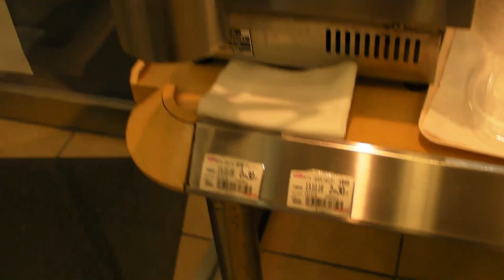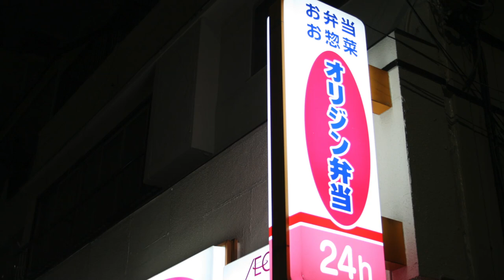Restaurant à emporter 24h Japon, Tokyo